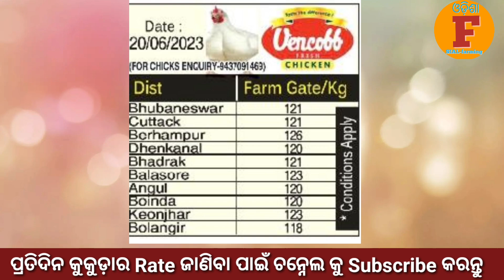21 June 2023।।ଆଜିର କୁକୁଡ଼ା ଦର# today Broyalar Rate#poultryfarming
21 June 2023।।ଆଜିର କୁକୁଡ଼ା ଦର# today Broyalar Rate#poultryfarming